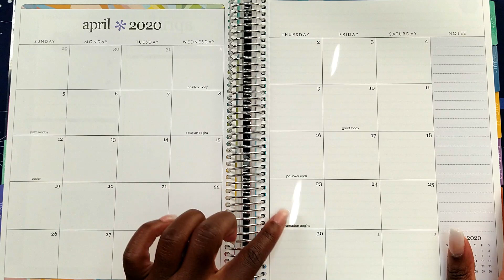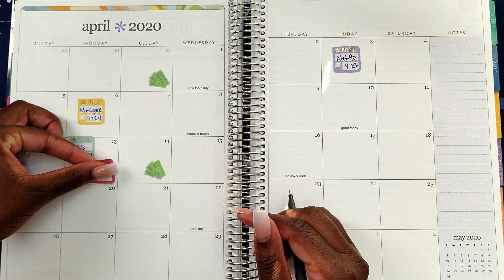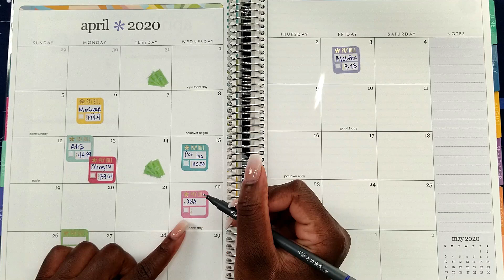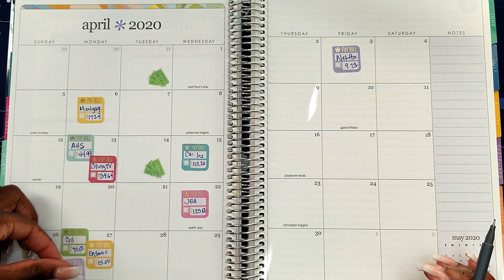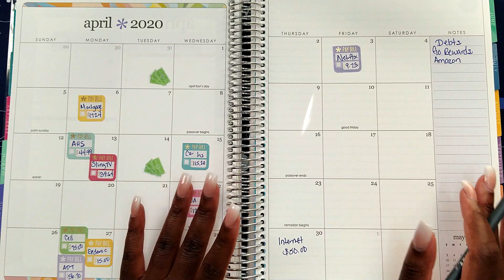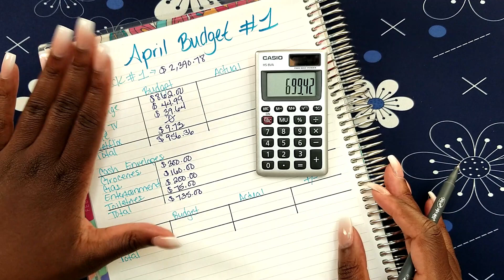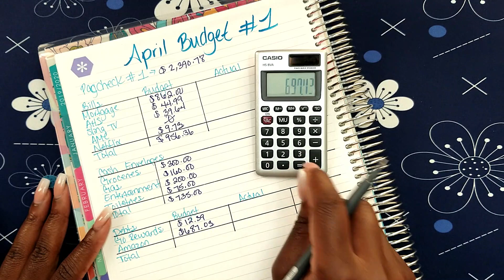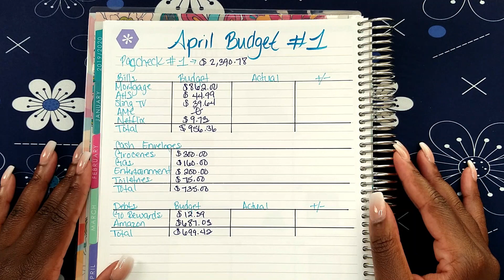April 2020 Monthly Budget Spread and Paycheck #1 Budget | Debt Free Journey | Zero Based Budget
April started off a little rough, but that’s okay!